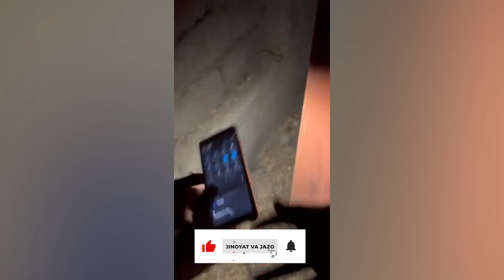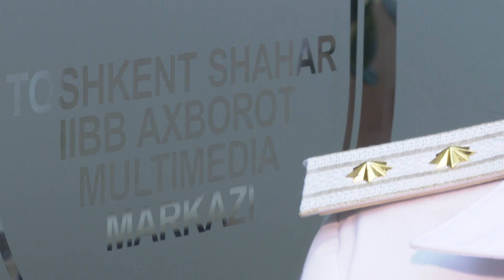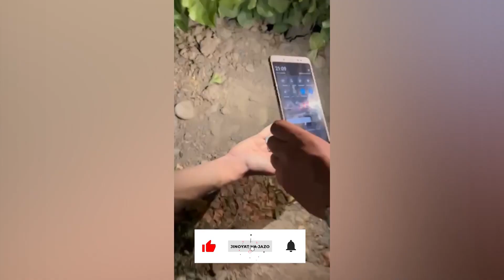"BARON"NING ISHI BITMADI. IIBB XODIMLARI QO‘LGA OLISHDI